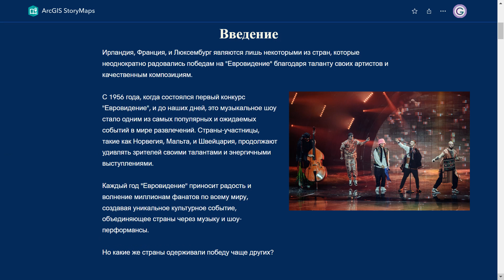Аннотация. Победители "Евровидения". Рейтинг стран по количеству побед. Интерактивный рейтинг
Интерактивный каталог «Победители "Евровидения". Рейтинг стран по количеству побед» создавался с использованием шаблонов ArcGIS StoryMaps

В каталоге представлены фотография одного из победителей от страны, сведения о количестве и годах победы у страны

💡  ДЛЯ НАЧИНАЮЩИХ:
2. Практикум "ArcGIS Online. Начало работы"